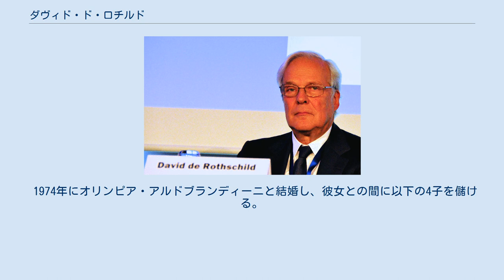ダヴィド・ド・ロチルド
ダヴィド・ルネ・ジェームス・ド・ロチルド男爵（仏: Le baron David René James de Rothschild、1942年12月15日 -）は、フランスの銀行家、貴族。
パリ・ロチルド家（英語読みでロスチャイルド家）嫡流の第5代当主。
デビアス監査役会員。
 1942年12月15日、パリ・ロチルド家の嫡流ギー・ド・ロチルド男爵とその先妻アリックスの間の長男としてアメリカ・ニューヨークに生まれる。
当時故国フランスは北部がドイツ軍、南部がヴィシー政府の統治下に置かれ、反ユダヤ主義政策が執行されていたため、ロチルド家はアメリカに亡命中だった。
父母は反ユダヤ主義に対する挑戦的な意味から息子にヘブライ人の名前ダヴィドの名を与えた。
 戦時中、父ギーは自由フランス軍に従軍してイギリスに渡ったが、赤子のダヴィドは母アリックスとともにニューヨークに滞在し続けた。
パリ解放後の1945年に母に連れられてパリへ帰国した。
 1956年に父ギーは母と離婚してマリー・エレーヌと再婚、1957年には異母弟エドゥアールが生まれた。
しかしギーが過ごしてきたパリとルーの邸宅はダヴィドとアリックスに与えられている。
 1966年にパリ政治学院を卒業した。
ジョルジュ・ポンピドゥーが大統領をしていた時期には、ポーランド出身の反ロスチャイルド思想の者によって邸宅を占拠され、人質にされる事件に遭ったが、父ギーが2億フランの身代金をかき集めて現場に乗り込んで犯人と交渉に当たり、息子の解放にこぎつけた。
代わりにギーが人質となったが、彼は犯人をうまく外へ誘導し、フランス警察が犯人を御用にした。
 1981年5月に社会党党首フランソワ・ミッテランが大統領に当選。
ミッテランは国有化政策を推し進め、ロチルド銀行も国有化されて「ヨーロッパ銀行」と改名された。
しかしミッテランの一連の社会主義政策はフランス国家の経済力を大幅に越える膨大な支出を要したため、インフレーションと貿易赤字、フラン暴落をもたらした。
「ヨーロッパ銀行」も急速に財政悪化した。
「ロチルド」の名前の信用を失ったことで顧客がどんどん離れたのである。
 結局ミッテランはわずか2年にして路線修正を迫られ、自由主義路線に復帰した。
これを受けてギーとダヴィドは1984年7月にパリ・オルレアン銀行を作り直し、その頭取にはダヴィドが就任した。
ロチルドの名前で再建したかったが、ミッテラン政権に禁止されたのでこの名前になったという。
 1986年の議会総選挙で社会党が敗れ、シラクの保守内閣が発足すると国有化された財産の一部がロチルド家に返還され、また銀行にロチルドの名前を復活させることも認められ、パリ・オルレアン銀行を「ロチルド会社銀行（Rothschild &companie banque）」と改名した。
同銀行はダヴィドとその補佐役の異母弟エドゥアールの指導の下、再び成功を収めた。
 2003年にはロンドン・ロスチャイルド家のN・M・ロスチャイルド&サンズとの連携を深め、両銀行を統合したロスチャイルド・コンティニュエーション・ホールディングスを創設し、ダヴィドがその頭取に就任した。
 2013年には世界ユダヤ人会議の理事長に選出されている。
 2016年6月、Banque Martin Maurel を2.4億ユーロで買収した。
 伝統ある銀行家の家系に生まれて重圧に押しつぶされそうなことはないか、というインタビューでの質問に対して「決してそんなことはない。私は伝統の重みだけで生きているわけではないのだから。朝起きるたびに自分は大変な一族の一員で歴史の重荷を背負って生きているなんて思うだろうか。そんなナルシシズムは私には縁遠い感覚である。私にとって大事なことは、みんなと一緒に働いているのだという気持ちだ」と語っている。
 1974年にオリンピア・アルドブランディーニと結婚し、彼女との間に以下の4子を儲ける。